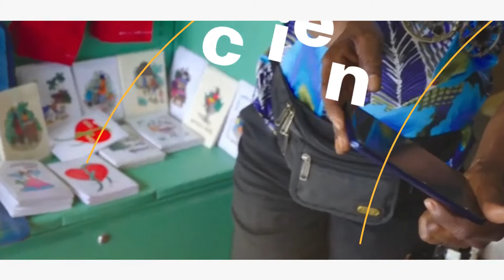Little Haiti NFT